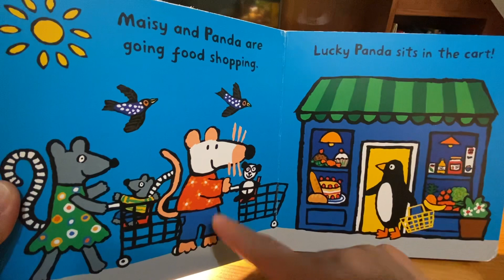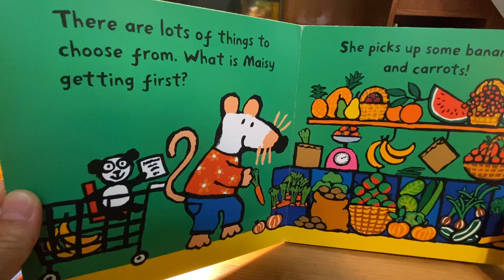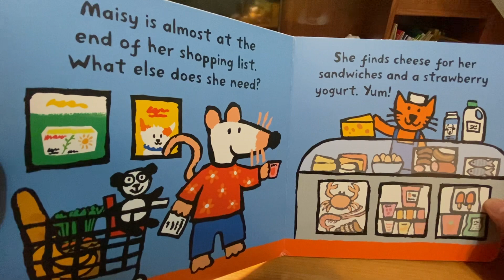Maisy Goes Shopping